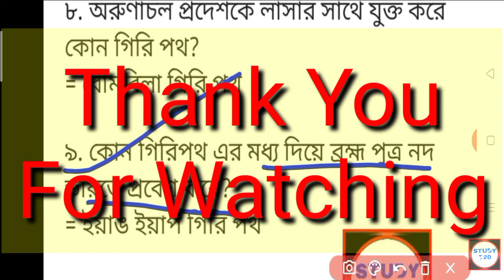#3 Geography (ভারতীয় গিরিপথ)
for any competitive exam#